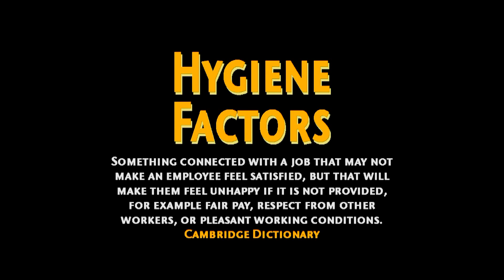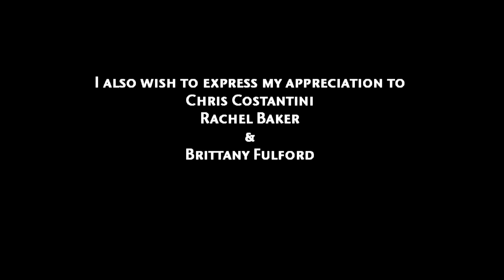Happiness In the Workplace - a mini documentary by C.S. Alexander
This is the final presentation for my business management class at NC Wesleyan College.  The focus is on the cost of unhappiness at work, what needs to happen before happiness is possible, and Herzberg's top three motivational factors for employees.  The documentary includes footage of Vince Lutheran, Rachel Baker, Brittany Fulford, and Chris Costantini.